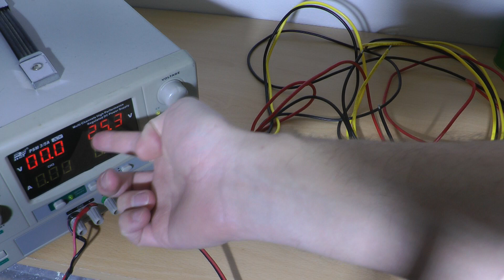Problem ORION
ORION zapojen bez zátěže